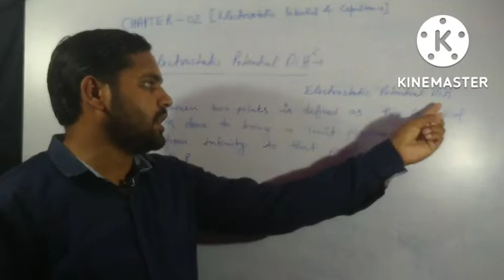Electrostatic potential difference| CBSE 12 | short video|full length video link in description